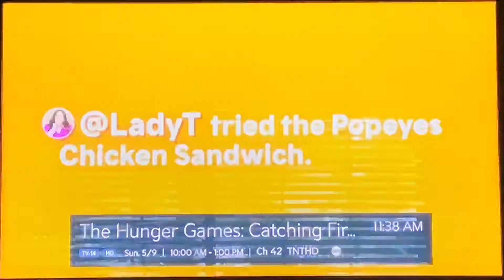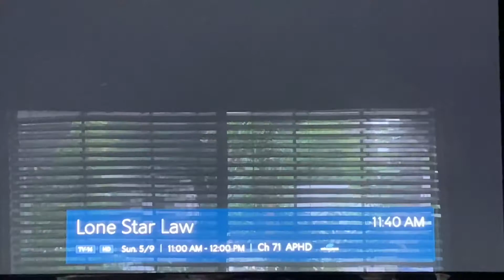Charter Spectrum Basic channel surfing Pomona, California May 9, 2021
Those local broadcast stations with selected cable networks are included with “Mi Plan Latino” package.
Taken on Mother’s Day Sunday, May 9, 2021 around 11:40am on Charter Spectrum cable (former Time Warner Cable) in Pomona, California (also serves Covina and Claremont)
1 Spectrum News 1 East L.A./Inland Empire
2 KCBS-TV (CBS) 2.1 Los Angeles
3 KCET (PBS) 28.1 Los Angeles
4 KNBC (NBC) 4.1 Los Angeles
5 KTLA (The CW) 5.1 Los Angeles
7 KABC-TV (ABC) 7.1 Los Angeles
9 KCAL-TV (independent) 9.1 Los Angeles
10 KMEX-DT (Univision) 34.1 Los Angeles
11 KTTV (Fox) 11.1 Los Angeles
12 KVEA (Telemundo) 52.1 Corona-Los Angeles
13 KCOP-TV (My Network TV) 13.1 Los Angeles
14 KXLA (ethnic) 44.1 Rancho Palos Verdes-Los Angeles
15 KLCS (PBS) 58.1 Los Angeles
16 KOCE-TV (PBS SoCal) 50.1 Huntington Beach-Los Angeles
17 KTBN-TV (TBN) 40.1 Santa Ana-Los Angeles
18 KSCI (ethnic) 18.1 Long Beach-Los Angeles
19 KDOC-TV (independent) 56.1 Anaheim-Los Angeles
20 KAZA-TV (MeTV) 54.1 Avalon-Los Angeles
21 KFTR-DT (UniMas) 46.1 Ontario-Los Angeles
22 KWHY-TV (Spanish independent) 22.1 Los Angeles
23 KRCA (Estrella TV) 62.1 Riverside-Los Angeles
24 KVCR-DT (Empire PBS) 24.1 San Bernardino-Riverside
26 KJLA (Azteca America) 57.1 Ventura-Los Angeles
27 KILM (Grit) 64.1 Inglewood-Los Angeles
29 City of Pomona Community Access
30 KPXN-TV (ION) 30.1 San Bernardino
31 KVMD (LATV) 31.1 Twentynine Palms
39 The Weather Channel
40 USA Network
41 TBS Superstation
42 Turner Network Television (TNT)
43 FX Cable Network
44 TV Land
45 Paramount Network
46 American Movie Classics (AMC)
48 Learning Channel (TLC)
49 Arts & Entertainment (A&E)
50 Video Hits 1 (VH1)
51 Entertainment Television (E!)
52 Black Entertainment TV (BET)
53 Food Network
54 Disney Channel
55 Freeform
56 Nickelodeon/Nick at Nite
57 Cartoon Network/Adult Swim
58 Music Television (MTV)
63 KBEH (TV Universal) 63.1 Garden Grove-Los Angeles
66 Syfy Channel
67 Comedy Central
69 C-SPAN
71 Animal Planet
72 History Channel
73 Discovery Channel
74 Home & Garden TV (HGTV)
75 National Geographic Channel
76 Bravo Network
77 Oxygen
78 Investigation Discovery (ID)
79 Galavision
87 Disney Junior
88 Hallmark Channel
89 Hallmark Movies & Mysteries
94 Los Angeles County Channel (unincorporated areas)